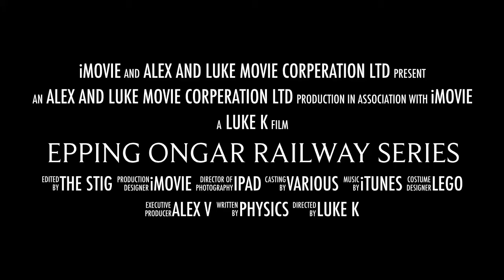Epping Ongar Railway Returns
My trailer for my vids